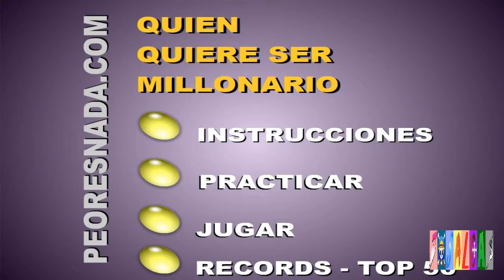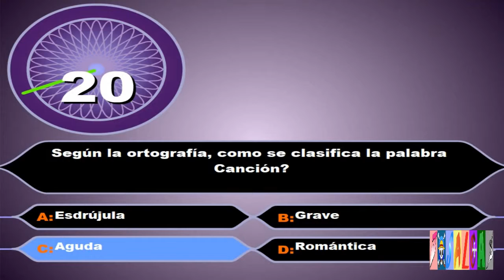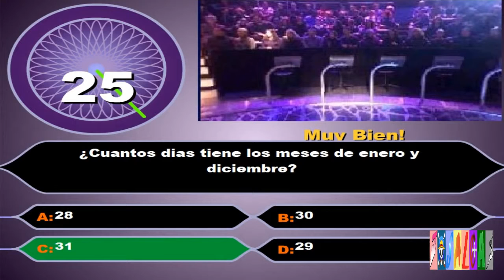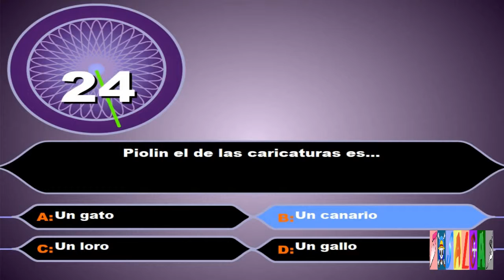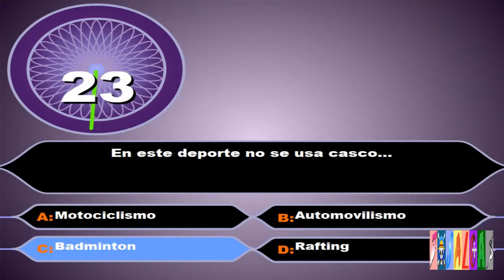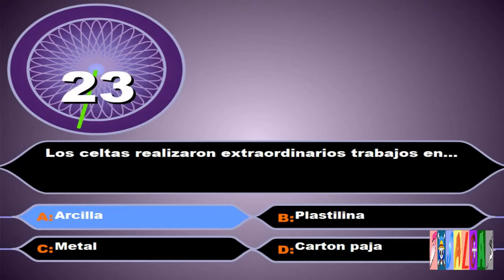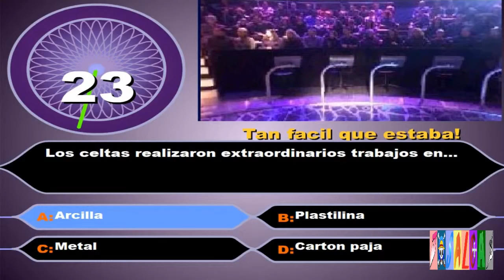Minijugueando.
Como dije,no podría traer Crash Bandicoot 4 esta semana,pero a la siguiente lo tendréis sí o sí.Mientras tanto,os traigo un vídeo así sencillito y más de relax con minijuegos.

Disfrutad mucho del vídeo y,si os gustó,dadle un like si queréis ;)